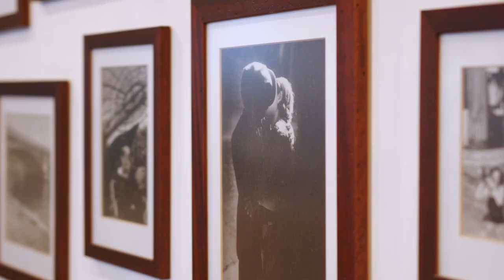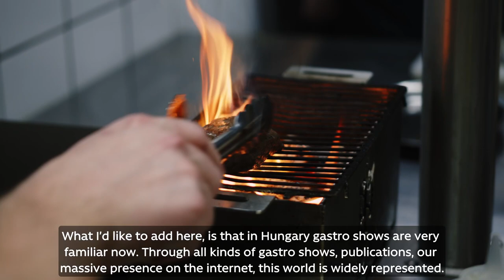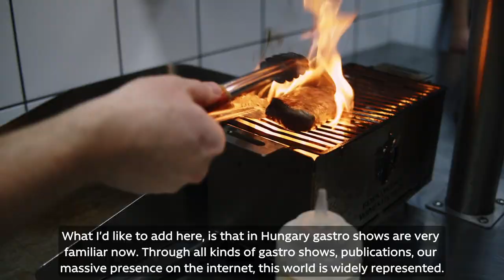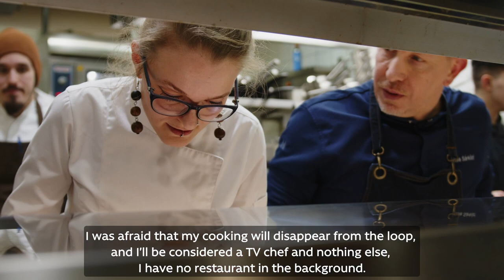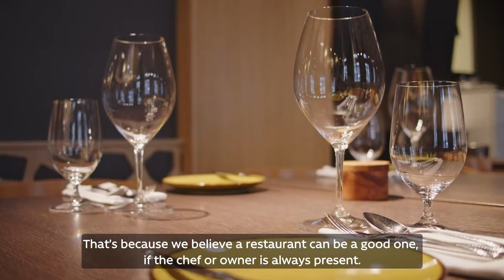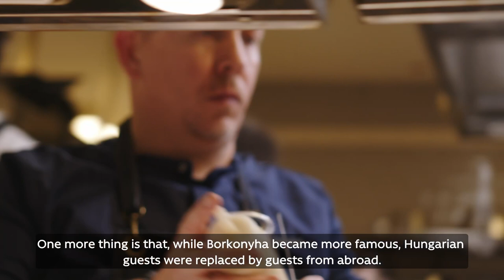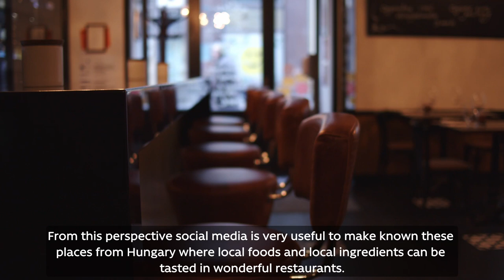FOODMISSION 2 2022 by Perlage - EPISODE 2 - Ákos Sárközi, Borkonyha and Textúra, Budapest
"Actually, I had a lot of fights at the beginning with management. They planned to serve some kind of robust pieces: a big slice of potato, a big slice of carrot, along with some juicy meat – will look good. I always agreed: “Of course”, I said, “it will be alright”. But as they turn out, I cut the pieces to be thinner, slighter, and gave them a nice form and served them like that. I did that 4-5 times till they told me: “Okay, we leave it to you. You can do as you wish.” My real development started actually from the moment I was left to be myself." Ákos Sárközi

Borkonyha and Textúra, Budapest, Hungary
Partner in Crime - Perlage Water
Dressed by Le Nouveau Chef